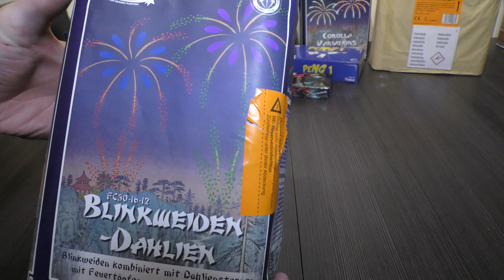Funke Blinkweiden Dahlien | delovarana fireworks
***Beschreibung lesen***

mein Equipment:

✘Kameras:
- Hauptkamera Panasonic HC-VX989 4K
- Dangercam Panasonic HC V757 Full HD
- GoPro Hero 8 Black
✘externe Mikrofone:
- Rode Video Mic Pro+ (2019er Facelift Model) mit Deadcat
- Hähnel Mk200
✘Zubehör:
Weitwinkelobjektiv Panasonic VW-W4907H
Videoleuchte Neewer LED64